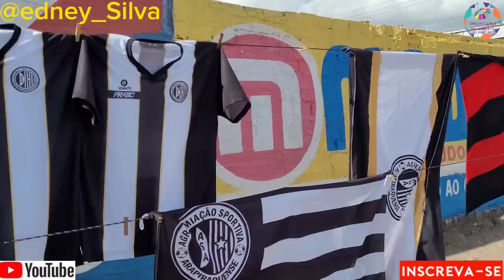ASA X CRB NA FINAL DO CAMPEONATO ALAGOANO EM ARAPIRACA AL.